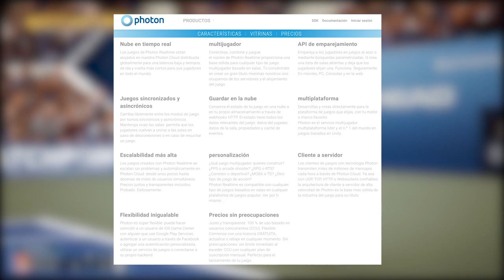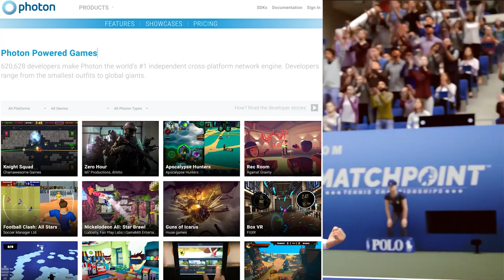🥎MATCHPOINT usa Quantum y Unity🎾(Motor de videojuegos) Explicación y opinión🔥